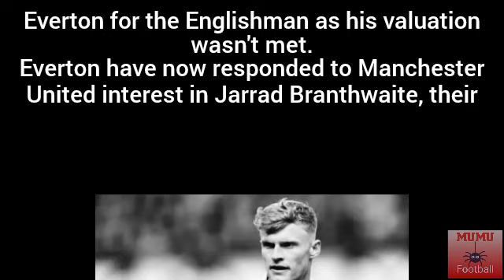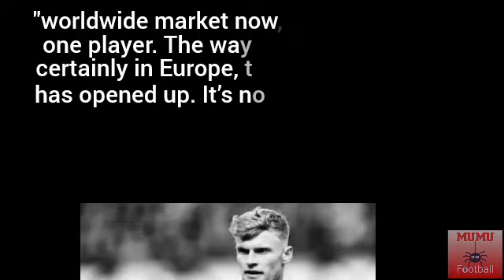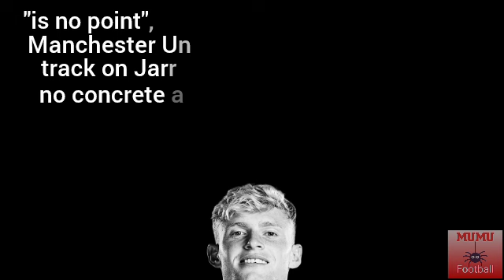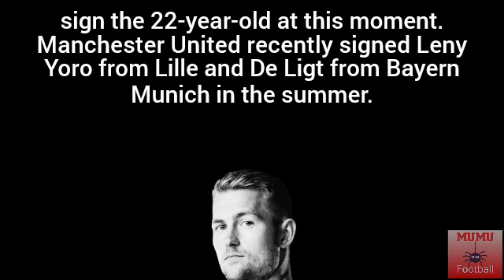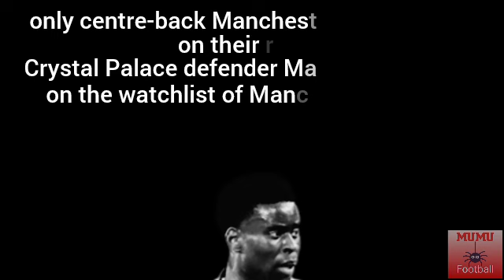CLUB RESPOND TO MANCHESTER UNITED INTEREST IN JARRAD BRANTHWAITE🔴🔴🔴